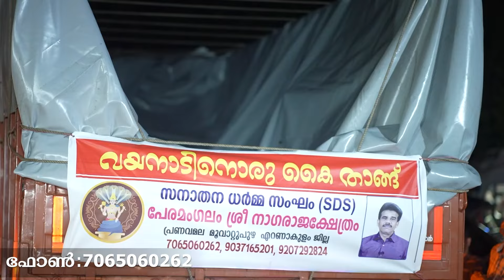കർക്കിടക മാസത്തിലെ വിനായക ചതുർത്ഥി അറിഞ്ഞവർ ജീവിതം രക്ഷപെട്ടിരിക്കും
സുഭാഷ് തന്ത്രിയുടെ മേൽനോട്ടത്തിലുള്ള telegram group ആണ് ഇത്. നിങ്ങൾക്ക് സംശയങ്ങൾ ചോദിക്കുന്നതിനു വേണ്ടി ഇതിൽ 7 admin മാർ ഉണ്ട് എന്ന് അറിയിച്ചുകൊള്ളുന്നു.
സനാതന ധർമ സംഘത്തിൽ ചേരുവാൻ താല്പര്യം ഉള്ള അംഗങ്ങൾ ഈ ഗ്രൂപ്പിലെ അഡ്മിന്മാരെ ബന്ധപെടുക. നിങ്ങളുടെ ഫോൺ നമ്പർ അഡ്രസ് എന്നിവ അയച്ചു തരുക.
അഡ്മിൻ പാനൽ
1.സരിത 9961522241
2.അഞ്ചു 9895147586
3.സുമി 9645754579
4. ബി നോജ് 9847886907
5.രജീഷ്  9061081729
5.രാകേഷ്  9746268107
പേരാമംഗലം      🙏 നാഗരാജാക്ഷേത്രത്തിലെ പുതിയ വഴിപാട്  വിവരങ്ങൾക്ക്‌ : 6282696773 , 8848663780 , 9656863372  ,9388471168